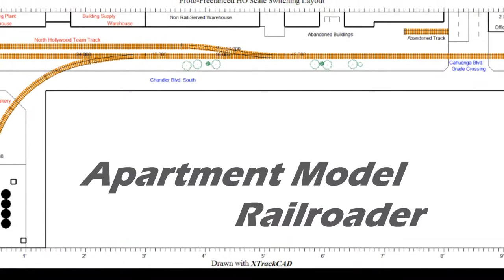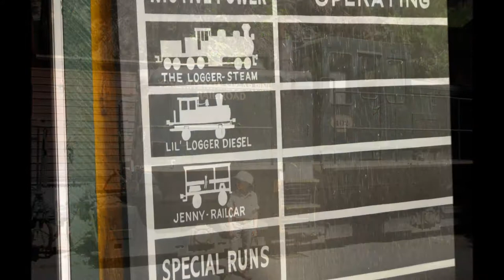Shay Steam Locomotive Ride Logging Railroad- Sugar Pine, Yosemite CA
On our California adventure we visited the Sugar Pine Logging Railroad in Yosemite. The Shay Locomotive is still hauling after almost a century. While logging has slowed considerably, the railroad is quite popular with tourists. All aboard!

The railroad takes you down into the historic logging valley that was once clear cut for miles. Great pictures and footage of the operating Shay Locomotive and Jenny rail cars, plus good times and music!

Have fun watching this quick video!